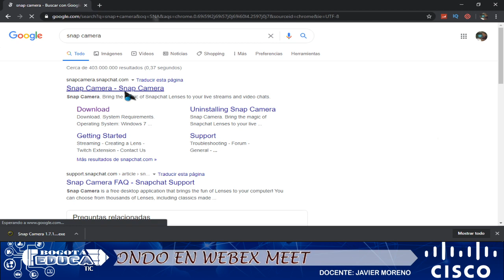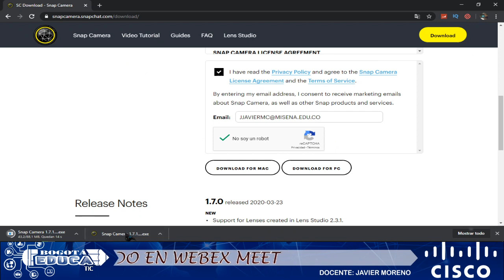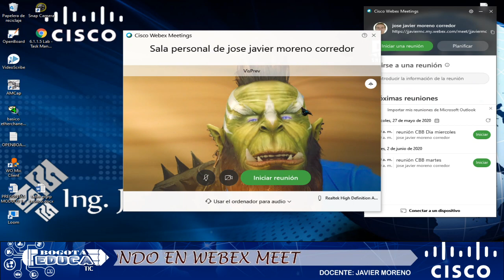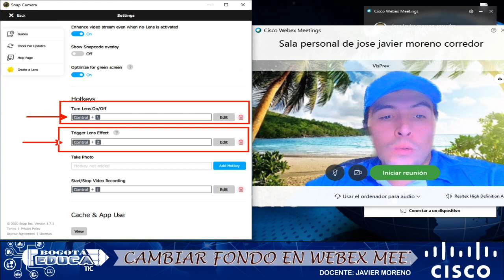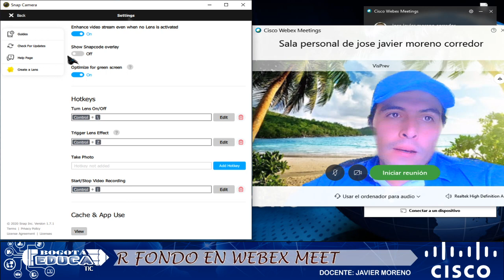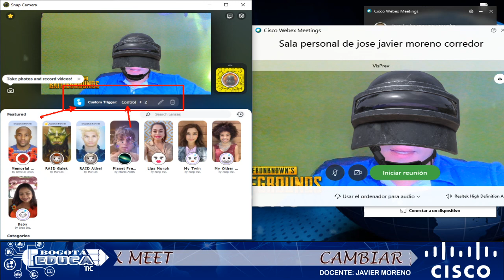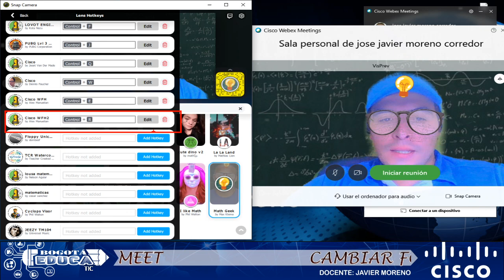Cambiar fondo a mi reunión de webex muy fácil snap camera